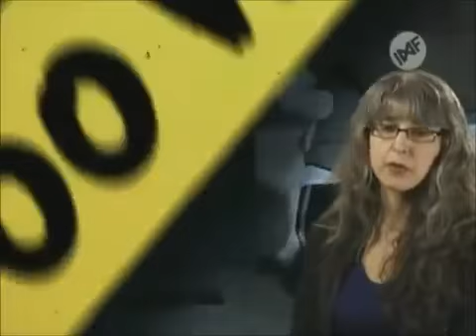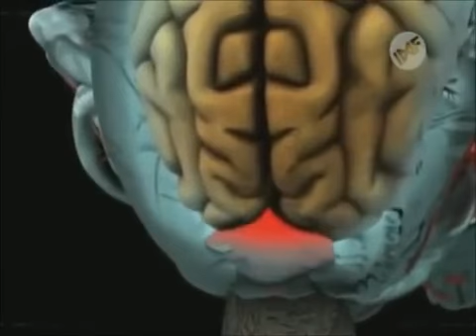1000 Maneras de morir | Manera de morir #500 Lapidacion alucinada.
Nombre original: Ich Bin Ein Stoner.
Episodio: 4x13 Come, reza y muere.
Traducción
Hispana: Colgado y apedreado.
Fecha: 26 de octubre de 1384.
Lugar: Cochem, Alemania.
Víctimas: Friedrick.
Un hombre se había vuelto loco por comer granos contaminados con Cornezuelo. Ellos creían que era un brujo, puesto que anteriormente el era el encargado de dar condena a los brujos por el método no muy eficaz del sangrado del lunar con la punta de una aguja, no tuvo suerte ya que el lunar no le sangro. Finalmente fue condenado a la Lapidación y muere al recibir una roca en la cabeza.